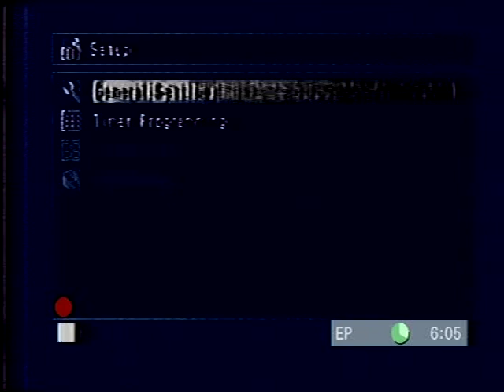Tony Myers as Doink/Spanish Fly 1994 - 1995 All Over the Mid-South Indys...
Doink (Tony Myers) and The Jagged Edge vs. The Lost Generation (Anthony Michaels and Christian Devereaux. They were The Infernos in SMW and speaking of, Mark Curtis is the ref here and Tracy Smothers and "Nightmare" Ted Allen are on commentary. This is for the late David Chisolm's Deep South Tv pilot which really went nowhere. Next I'm Doink for this birthday party in Dixie, Arkansas as bare with me, all this retro goodness found on VHS is from around 1995. This party was Detroit Rocker's thrown for his son Zachary.  Next, Spanish Fly (I) team with David Denton who was champ there and his "brother" Donnie Manages us against Billy McClarity/Bad Bad Billy McCallough and Ron McClarity (Ron would go on to became "Ronnie Lee Mullet for Memphis Championship Wrestling years later. This has Henry Polk as ref, he is the youngest brother of the aftermentioned dude who threw the party, Milford Allen Polk aka The Detroit Rocker who's father owned the Dixie Dance Hall
Next is a handheld of the Jagged Edge match with me and him against The Lost Generation with Brian Hildebrand/Mark Curtis ref. Next up a show gets cancelled for some reason and me and Lacy Ferguson wrestle around in the ring.
No idea where this next match is from or who it is I am wrestling as Doink The Clown but htis has no sound anyway. Guy had some talent though.
Next match is I'm back to the Spanish Fly name and gimmick from Dixie Arkansas as I slide out to Devynyl's "I Touch Myself" with Jerry Loveless is my partner as we go against Lee Kovak Jr. and Koko B. Ware